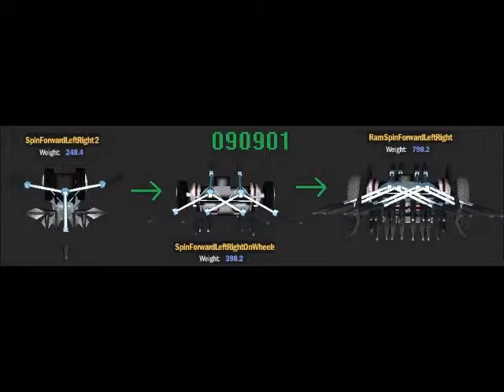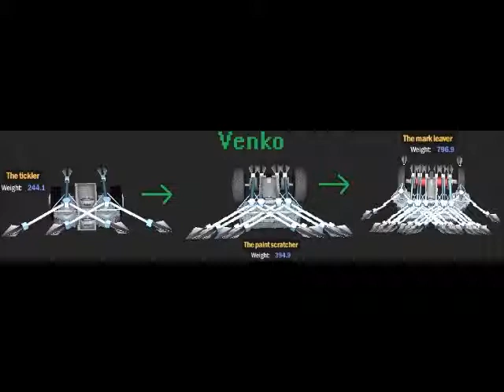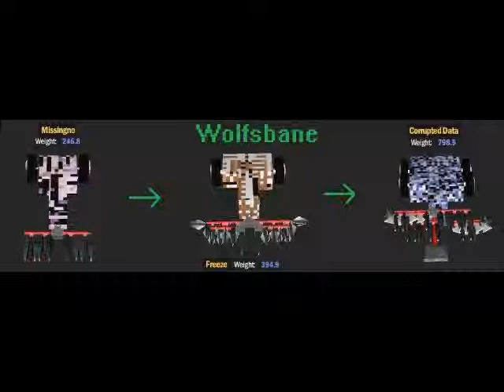Evo-Bots Round 3 and LB Round 2